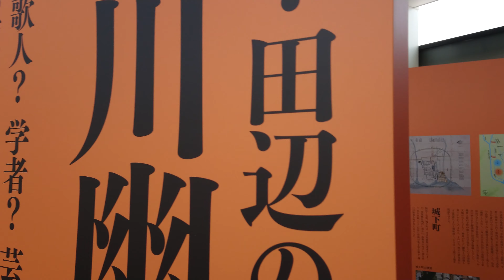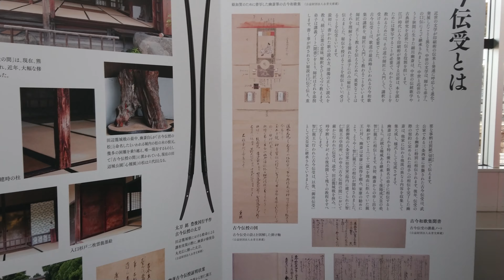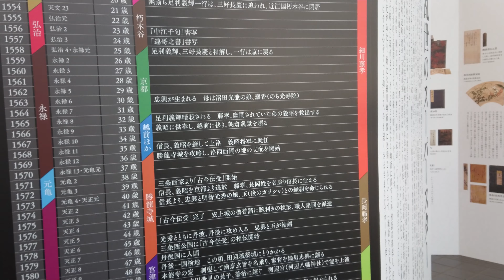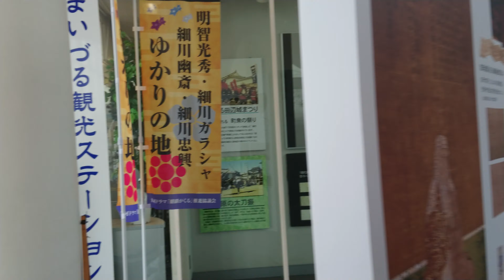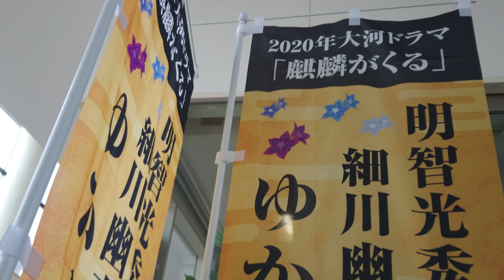戦国細川氏紀行 細川幽斎公 〔丹後・舞鶴城下町〕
戦国細川氏紀行
細川幽斎公
〔丹後・舞鶴城下町〕

「戦国きっての英才大名、古今伝授、和歌、武芸に通じ文化人大名」
「嫡子名将の忠興公に明智玉が嫁ぎ、名門家同士の親戚となるが、両家の命運は別れた」